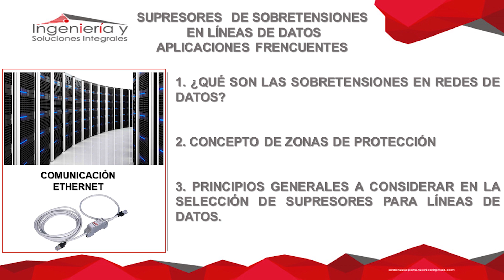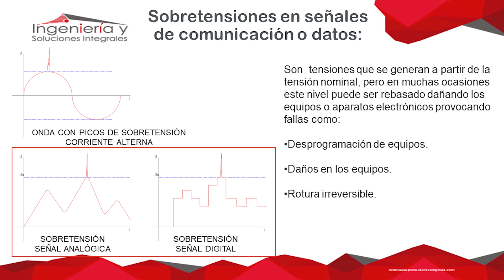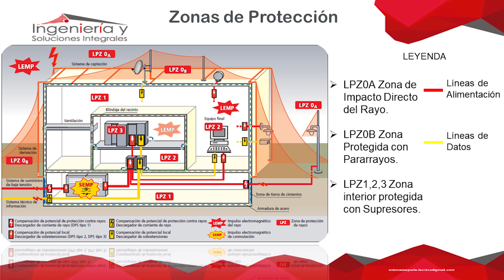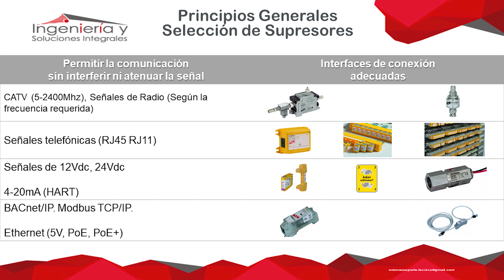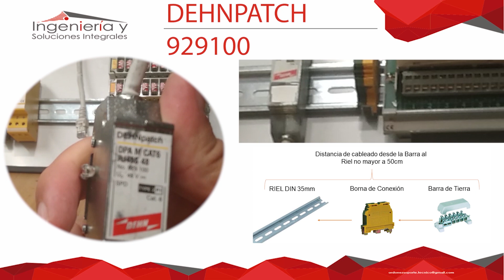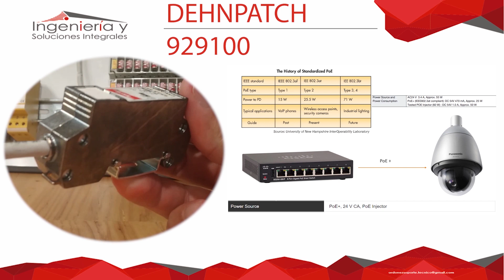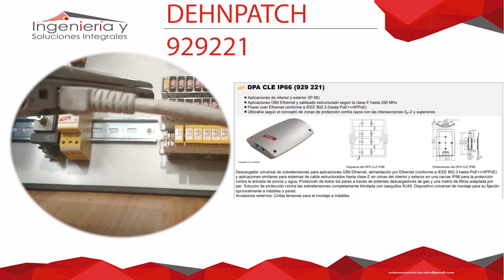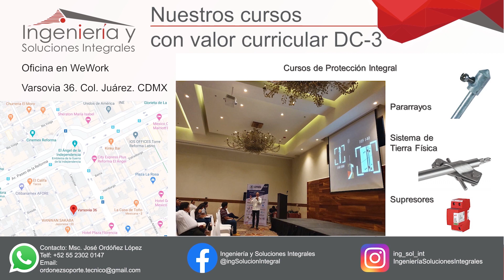Supresores de Sobretensiones en ETHERNET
Buenas tardes❗❗
Los invitamos a nuestro WEBINAR de hoy a las 4:00pm horario de la Ciudad de México.
Donde abordaremos la temática de supresores de datos, sus usos más frecuentes. Esta será una serie de 3 capítulos.
Hoy en el primero de ellos, trataremos la protección de redes IP y el equipamiento activo que se conecta a las mismas. 🖥️.
Estaremos mostrando ejemplos prácticos de instalación y abordaremos la protección de redes con manejo de protocolo PoE. (Power Over Ethernet).
Los esperamos.
Ayúdanos a hacer crecer nuestro canal.
Comparta, y apoyanos con tu suscripción.🤝🤝🤝